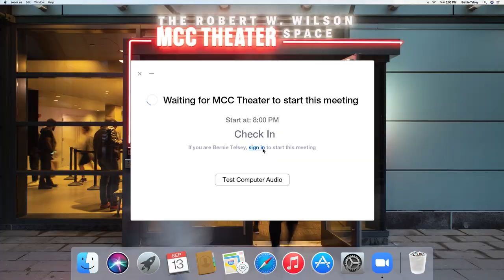Members of the original cast of HAIRSPRAY sing THE TELEPHONE HOUR from BYE BYE BIRDIE at MISCAST2O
MCC Theater's annual MisCast gala is one of the most exciting and unique theater events in town. Broadway’s hottest stars perform songs from roles in which they would never be cast.

Musical Supervisor/Arranger/Piano: Will Van Dyke
Guitar: Nate Brown
Bass: Steve Gilewski
Drums: Mason Ingram